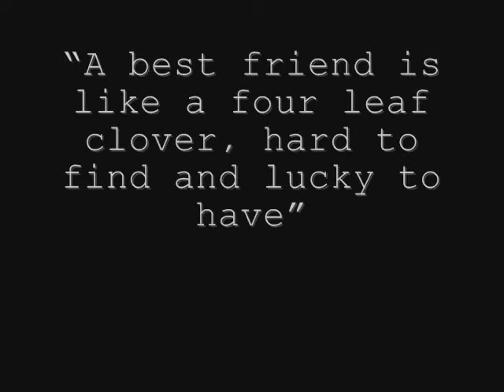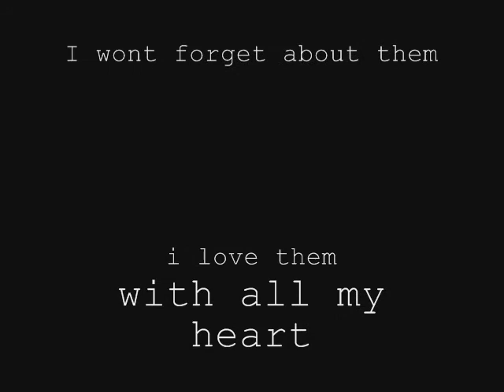My Best Friend and My daughter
This is a special video for Arlyn and Fluffy.
You dont know how much i miss you guys.
Ever since arlyn left i been lonley at school. but laura and other people make me happy.
and now i dont have you fluffy, i cant talk to you at night anymore. :(